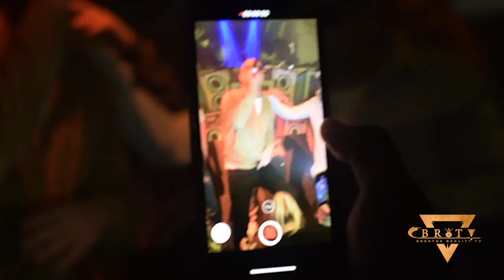Israelite - Lighter Ft. Eloby, Hyperactive, Jay Harvey and Ultra Official Video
For this one, we take it back to the old school as Israelite joins forces with Ruff House Recordings and a host of MC's including Eloby, Hyperactive, Jay Harvey & Ultra. The team combine for some throwback garage flavour as Israelite provides a bass heavy skippy foundational composition, over which we are engulfed in explosive flow patterns and classic party lyricism, bringing a really vibrant atmosphere from the off.